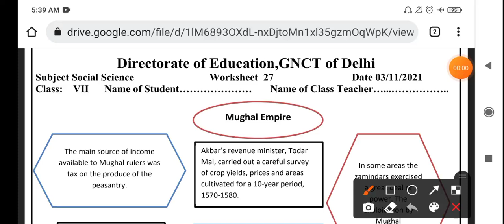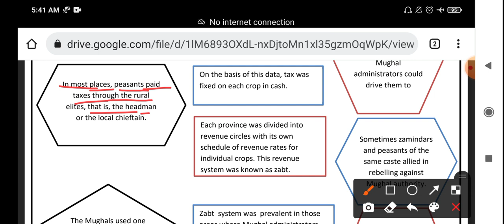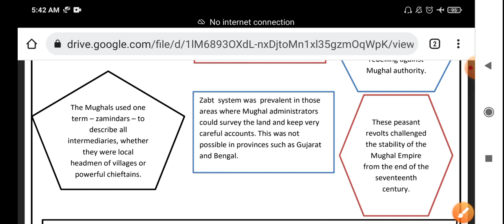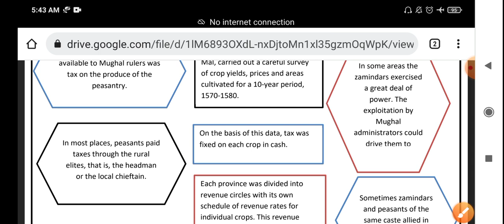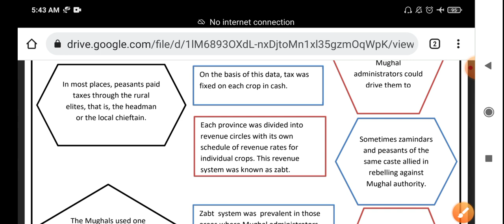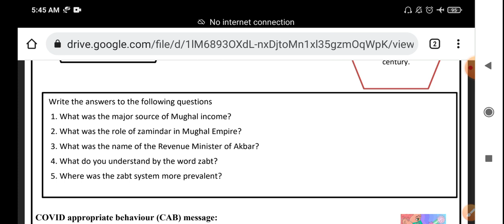Class 7th Social science worksheet no 27 (03/11/21) English medium sst worksheet 27 class 7 Solution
Doraemon sir

Class 7th Sst  Worksheet no 27 (3/11/21) Both medium || social science Worksheet no 27 class 7 |Solution

Sst  Worksheet 27 class 7 (3/11/21) Both medium/Worksheet 27 class7/Worksheet 27 class7

WorksheetSst 27class7
Sst Worksheet27class7
class7thSst Worksheetno27
class7thSst Worksheetnumber27
class7thSst Worksheetno27

Sst  Worksheet
Worksheet number 27
class 7 Worksheet number 27 Sst
7th class
7th class ki Worksheet number 27 Sst
7th class Worksheet number 27
7th class ki Worksheet
aaj ki Worksheet
Sst  medium
today Worksheet 3 November Worksheet
 class 7th ki Worksheet no. 27 of subject Sst
Worksheet no 27 of class 7th of the subject Sst
Subject Sst  Worksheet no.27 of class 7
21/11/2021 date ki Worksheet sub Sst  class 7th
Class 7th Worksheet number 27 subject Sst in both medium
Class 7th Worksheet number 27 subject Sst in hindi medium ,
Class 7 Worksheet - 27 Sst  , class 7 Worksheet no 27 Sst  2021
Class 7th Sst medium 2021class 7 Worksheet no 27, subject Sst  date on (3/11/21)